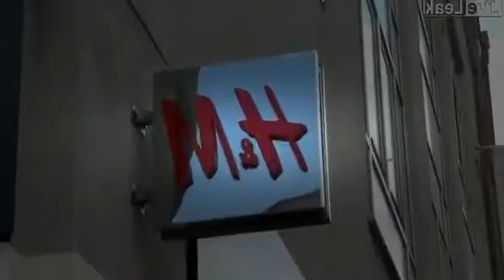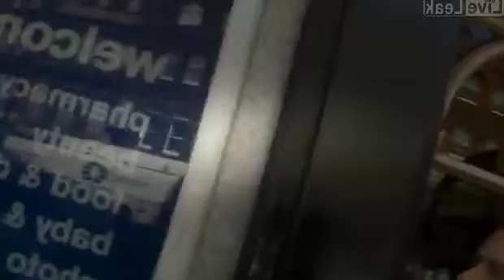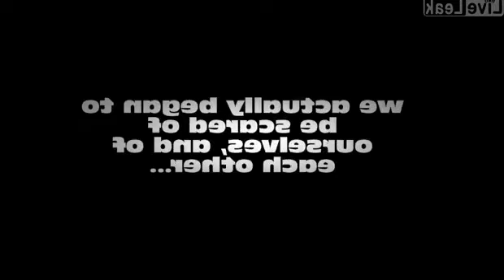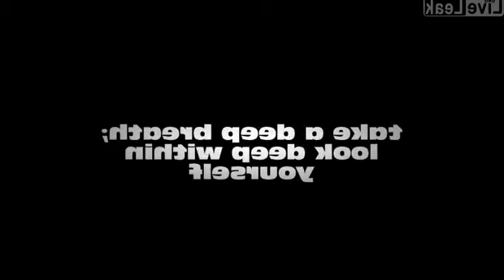Police trying to enforce the law camden lock